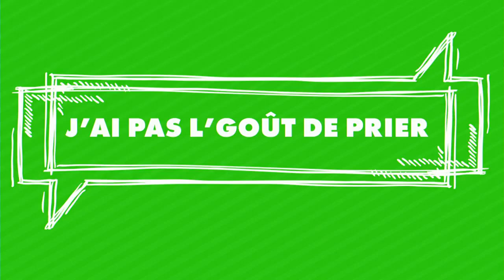Simon Archambault - Prier les écritures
Pasteur Simon Archambault
Série J'ai pas l'goût de prier #3
22 septembre 2019